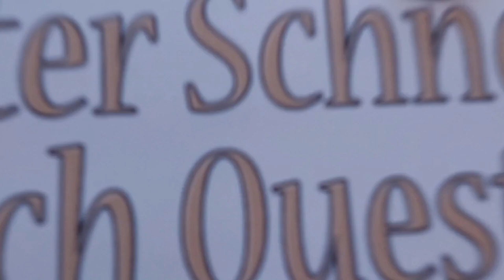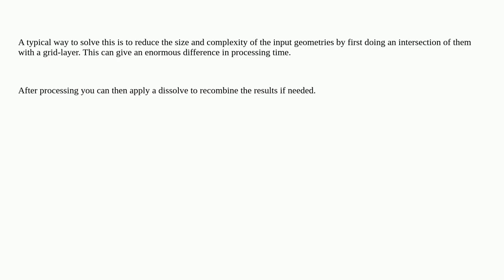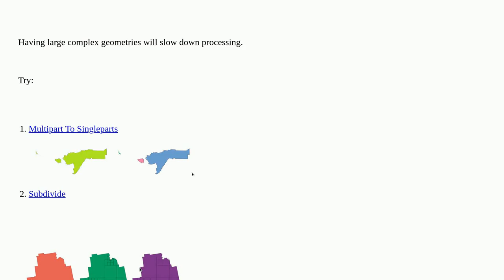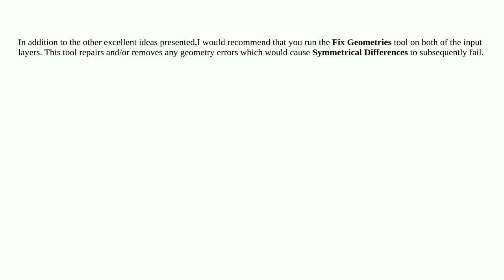Gis: More efficient way to use Symmetrical Difference tool for layer with many features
More efficient way to use Symmetrical Difference tool for layer with many features

A special thanks goes out to the community

  qgis vector geometry